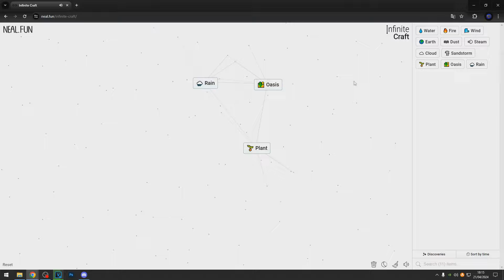✅COMO HACER GAY EN INFINITE CRAFT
Aprende a como hacer Gay en Infinite Craft siguiendo este tutorial.